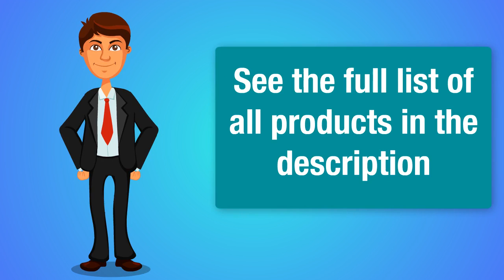3 Best Grill Covers To Buy 2019 - Grill Covers Reviews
3. UNICOOK Heavy Duty Waterproof Barbecue Gas Grill Cover, 60-inch BBQ Cover, Special Fade and UV Resistant Material, Durable and Convenient, Fits Grills of Weber Char-Broil Nexgrill Brinkmann and More

2. Texas Grill Covers 7573 | 7106 Premium Cover for Weber Spirit 200 and 300 series and Weber Genesis Silver Gas Grill Including Grill Brush and BBQ Tongs

1. Grill Cover - garden home Up to 58" Wide, Water Resistant, Air Vents, Padded Handles, Elastic hem cord - Heavy Duty burner gas BBQ grill Cover